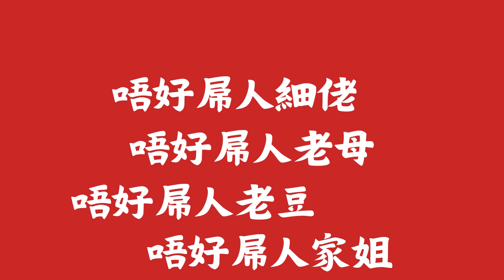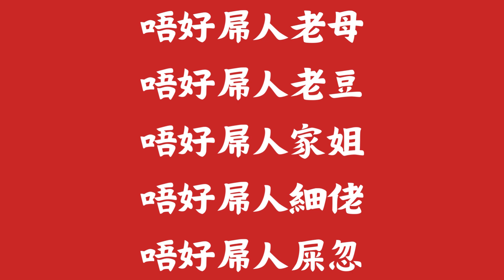香港足球系列 入場唔好爆粗